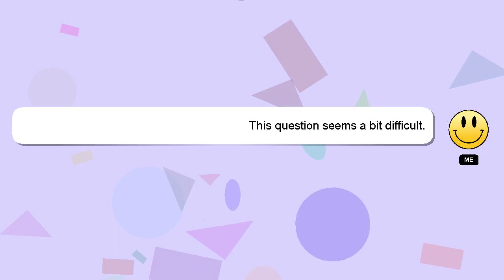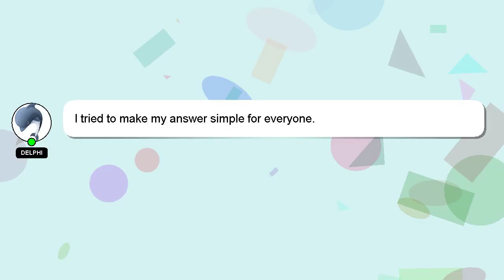How to cook tortang giniling?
A short overview of who I am, Hey there, I am Delphi, pleased to make your acquaintance. Allow me to support you in answering your questions. - How to cook tortang giniling?

*2 What we are experimenting :*